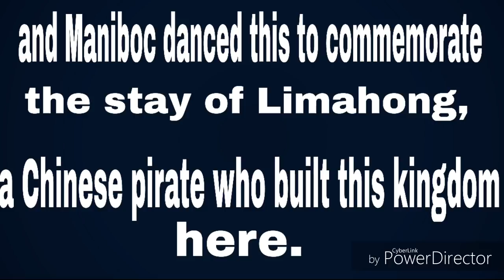BINISLAKAN Steps Tutorial I P.E.8 I DARWIN RAMOS VLOGS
Binislakan is a Filipino folk dance performed with stick known as bislak. ... The dance is was used to commemorate the Chinese pirate, Limahong, who built a kingdom in Lingayen. Binislakan, meaning "the use of sticks," imitates two chopsticks used by the Chinese for eating.😇